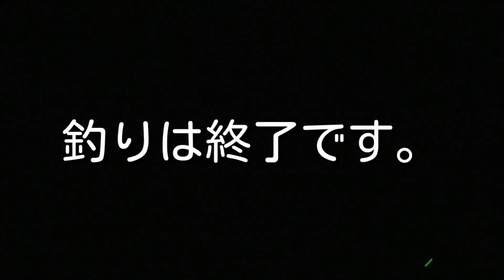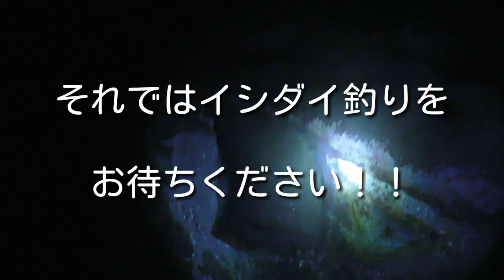夜の磯遊び。。イシダイ釣りの餌取り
夜の磯にイシダイ釣りの餌を取りに行きました！